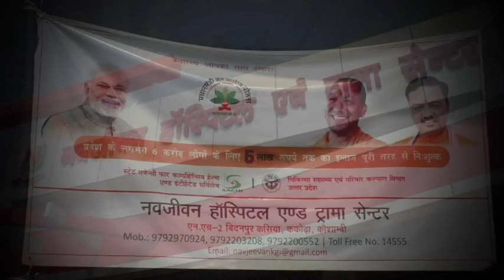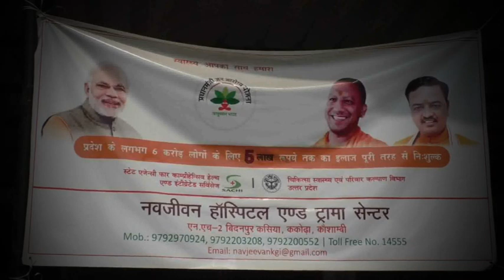कौशांबी : एक ऐसा अस्पताल जो पीएम मोदी की हेल्थ योजना के सपने को कर रहा साकार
कौशांबी : यूं तो सरकार गरीबों के स्वास्थ्य के लिए कई योजनाएं चला रही है,  लेकिन इन योजनाओं का लाभ सही मायने में किसे मिल रहा है ये किसी को नहीं पता. कौशांबी में एक ऐसा अस्पताल है, जहां लोगों को प्रधानमंत्री की आयुष्मान भारत राष्ट्रीय स्वास्थ्य बीमा योजना के तहत 215 गरीब असहाय मरीजों का सफल इलाज किया जा चुका है.